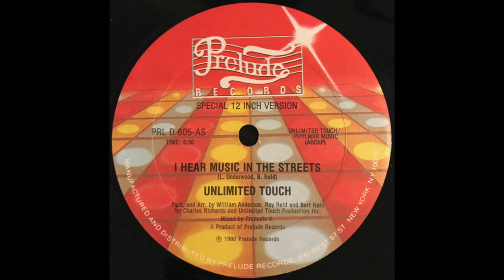UNLIMITED TOUCH ‎– I HEAR MUSIC IN THE STREETS (PRL D 605)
Label: Prelude Records ‎– PRL D 605
Format: Vinyl, 12", 33 ⅓ RPM
Country: US
Released: 1980
Genre: Funk / Soul
Style: Disco, Funk